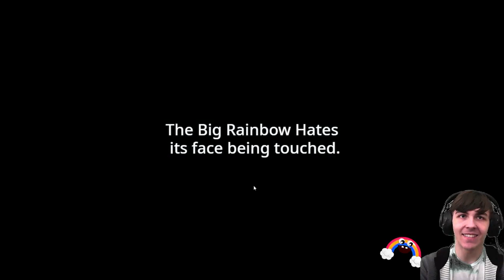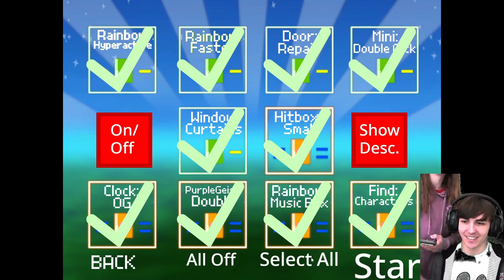One Night at Chica's Magic Rainbow | Hard Mode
I'm gonna get so sick of this rainbow's voice I already know it. Rainbow Overload gonna be touugghhhh

Shoutout to the members:
Pineapple
Dylan
AxeltheKing
TeamSamwitch
Nymirea Phantasma
PiracyGolem101
JPTOfficiaL
rayze
VinceDoesStuff
Isaac Man

0:00 - Intro
0:21 - Highlights
0:54 - Hard Mode
8:24 - After Thoughts
9:39 - Outro